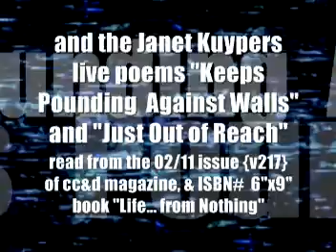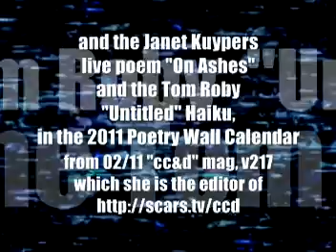Janet Kuypers introduction in Chicago 02/15/11 to the poetry open mic at the Cafe w/ poetry & song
On  February 15h 2011 (02/15/11), Janet Kuypers introduced the open mic night of poetry and music at the Cafe (5115 North Lincoln Ave., on Tuesday nights starting at 8:30 - 8:45 pm). Janet Kuypers also read her poems "Keeps Pounding Against Walls", "Just Out of Reach" and "On Ashes", as well as the Tom Roby Untitled Haiku from the 02/11 issue (v217) of cc&d magazine (which she is the editor of, and which was also released as the 6" x 9" ISBN# book "Life... from Nothing").  During this 02/15/11 video evening, Kuypers also sang (and John  of "the Second Axing" played guitar and sang back-up) the Fiona Apple song "Criminal" at the end of the open mic at "the Cafe" in Chicago (where she was the host), andthe video for thesong was also released with different filters: the Edge Detection filter, the film age - old filter, the sepia tone filter and the threshold filter.

You can always get information about the Cafe to see links to features and video links from performances, or you can go for information about the magazines which she edits (Children, Churches and Daddies, founded 1993), or you can always go for expanded information on her writing, music or performance art.